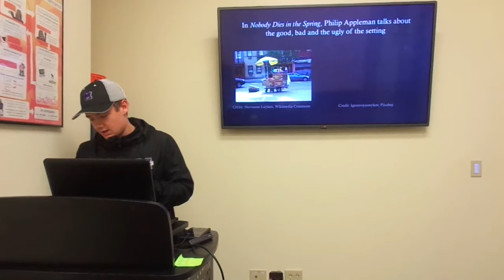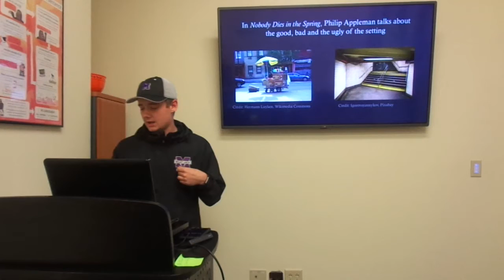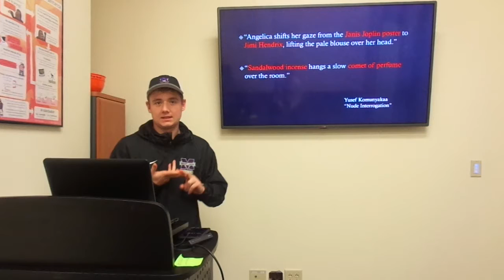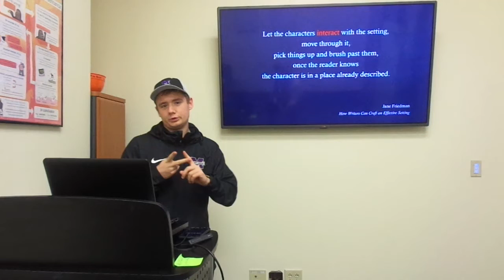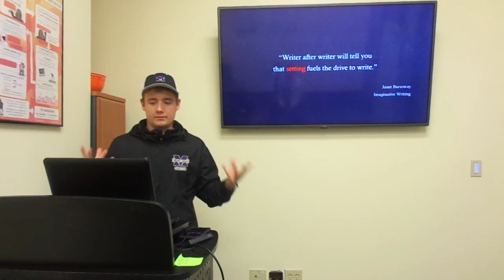WRT120A_SettingAnalysis_MarcusWalker